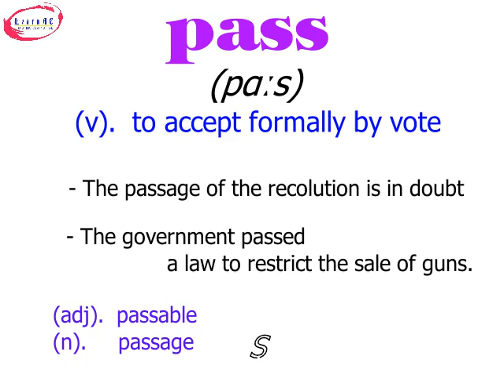pass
Vocabulary everyday with LC